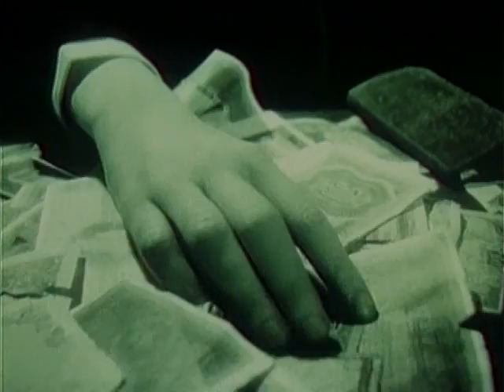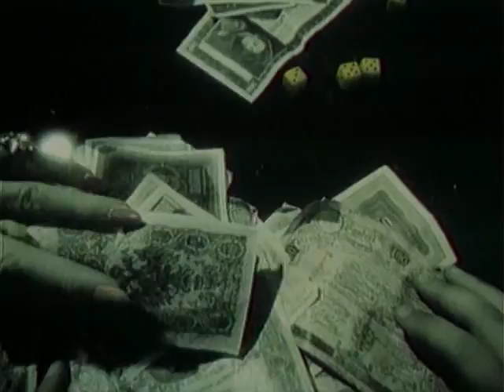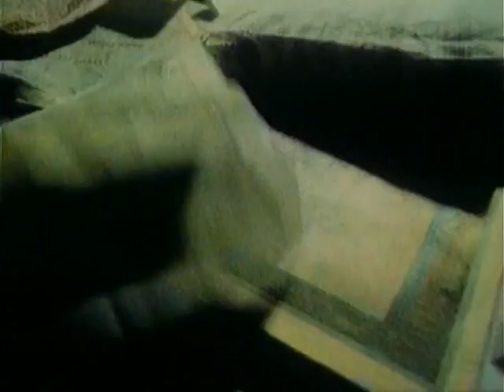The Last Theft (Jirí Barta, 1987)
By the czech director Jirí Barta.